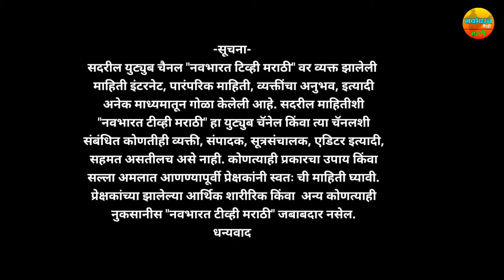तुमच्या पण बोरची मोटर पाणी कमी मारते ? तर हा व्हिडिओ नक्की पहा.